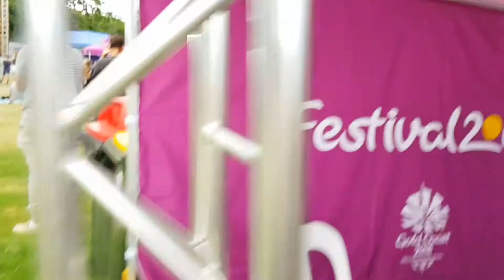Outdoor music festival Townsville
This last year and a half has been full of discoveries and learning (both for her and us) and many changes which gave us the idea to record all these moments and make small videos so that in the future she can see her trajectory with Mum and Dad. Everyday life is already a gift in which we do everything to enjoy every moment of our family. We blend our cultures, our languages, our different visions of this wonderful world to pass on to our little one Chiquitita. Our greatest wish is that we can increasingly provide new discoveries for her and that we are all in good health to enjoy them all with her. We are so grateful to have you in our life.. This is for you Alexia..